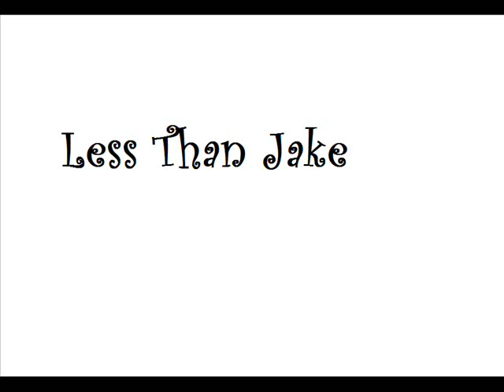Less Than Jake-Gainsville Rock City.wmv